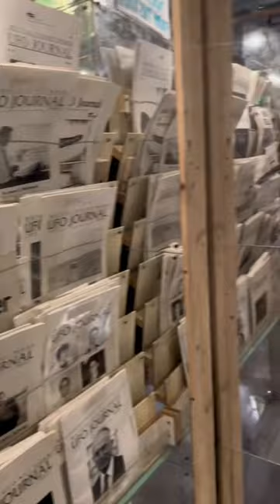whatieatinaday foodreview travelvlog savannah georgia